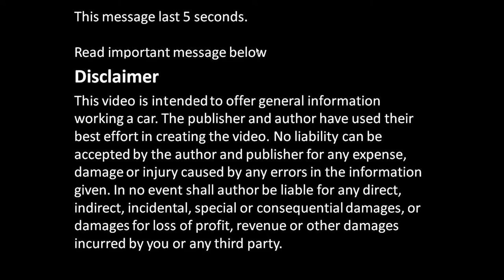How to replace car or pickup truck coolant liquid (FULL)